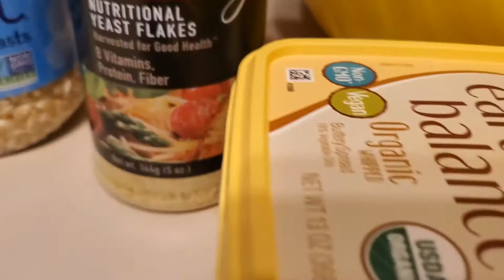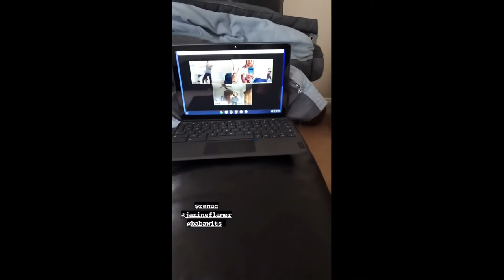New in 2022 - My Chromebook, Weight Watchers & Aerial Yoga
New beginnings in 2022! I bought a Lenovo Chromebook for my zoom workouts, and finally used it 1 month later. I wasn't sure if Weight Watchers was a good match for a vegan but I'm on week three. My Yoga journey has taken me to become certified in teaching Aerial Yoga and the women were nice enough to let me film my first class with them...check it out!